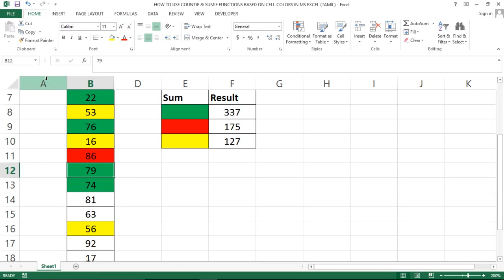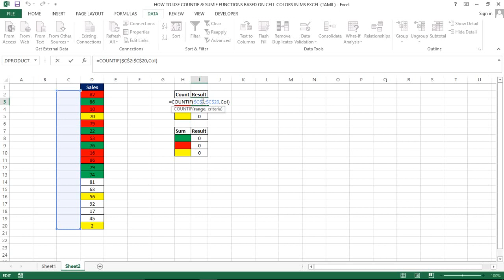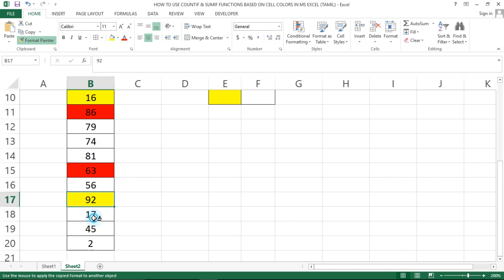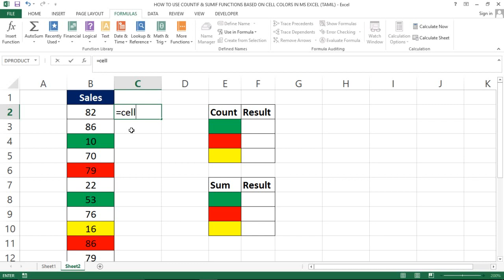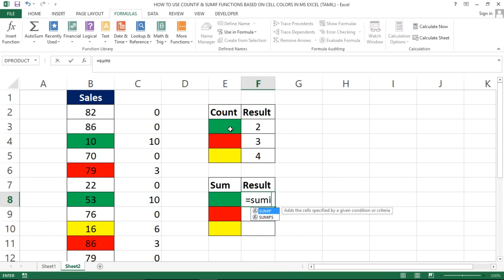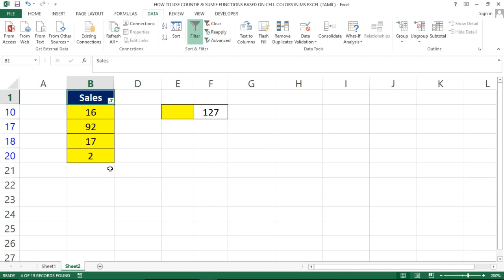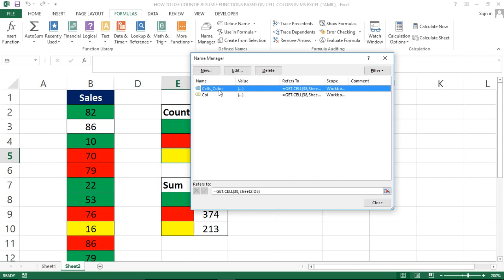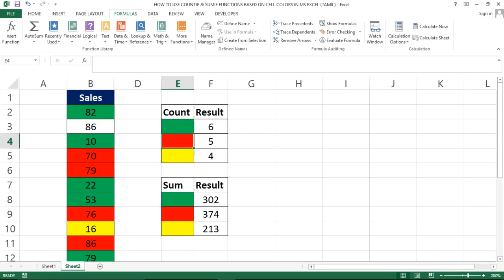HOW TO USE COUNTIF & SUMIF FUNCTIONS BASED ON CELL COLORS IN MS EXCEL (TAMIL)